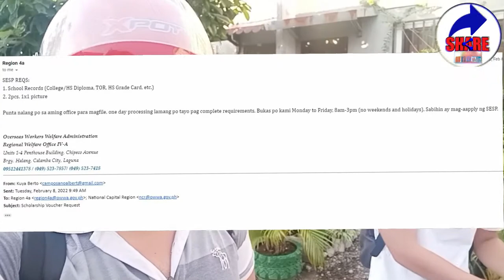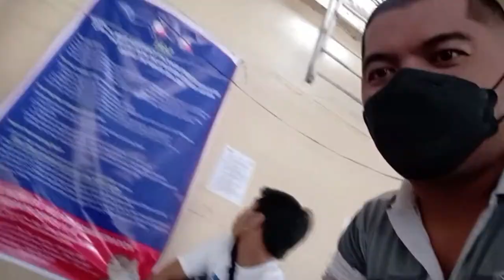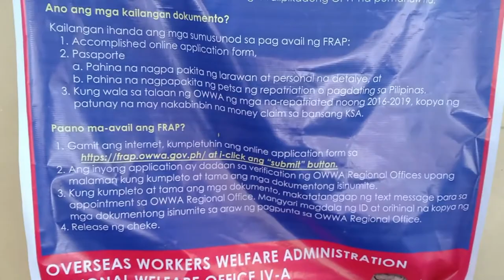OFW OWWA SCHOLARSHIP APPLICATION PROCESS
Hello Kabayan! Alam mo bang may programa ang OWWA para sa mga OFW's?
Isa na dito ang Scholarship! Yes! Mamahaling Short Courses, pwede mong makuha ng libre!